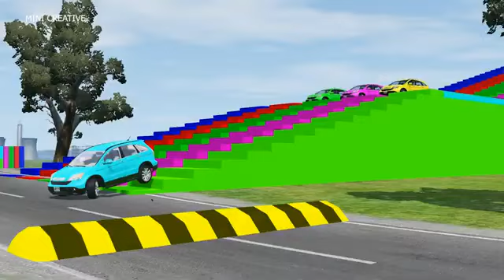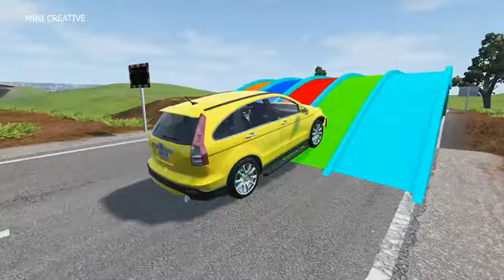Double Flatbed Trailer Truck vs Speedbumps Train vs Cars Beamng.Drive#3